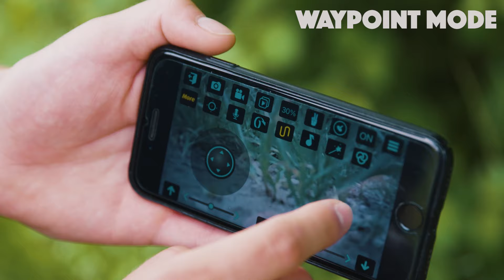Quadcopter "Go! VIDEO PRO" [23818]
Erleben Sie die Faszination der Luftaufnahmen mit dem Go! Video Pro Quadrocopter! Mit seiner hochauflösenden HD-Kamera ermöglicht er Ihnen atemberaubende Foto- und Videoaufnahmen aus der Vogelperspektive. Dank der Livebildübertragung auf Ihr Smartphone sind Sie immer hautnah dabei.

Der Go! Video Pro verfügt über einen 6-Achs-Gyro, der für eine stabile Fluglage sorgt, und einen Höhensensor, der es Ihnen ermöglicht, die gewünschte Flughöhe präzise einzustellen. Mit den wählbaren Geschwindigkeitsstufen und dem zuschaltbaren Headless-Modus ist er perfekt geeignet für Einsteiger, die ihre Flugkünste verbessern möchten.

Die 4Ch-GHz-Fernsteuerung des Quadrocopters bietet Ihnen eine präzise Steuerungsmöglichkeit, und Sie können Ihr Smartphone direkt an der Fernsteuerung befestigen. Mit Hilfe der Gratis-App können Sie das Live-Bild der Quadrocopter-Kamera (720p) direkt auf Ihr Smartphone übertragen und Ihre Aufnahmen in Echtzeit verfolgen.

Der leistungsstarke LiPo-Akku des Go! Video Pro kann bequem über das mitgelieferte USB-Ladekabel aufgeladen werden. Für den Fall der Fälle sind auch Ersatzrotorblätter im Lieferumfang enthalten. Sie haben die Wahl, den Quadrocopter entweder über die beiliegende Fernsteuerung oder Ihr eigenes Smartphone zu steuern.

Bitte beachten Sie, dass für den Betrieb des Quadrocopters 4 x 1,5V AA Batterien benötigt werden, die nicht im Lieferumfang enthalten sind. Tauchen Sie ein in die Welt der Luftaufnahmen mit dem Go! Video Pro Quadrocopter und erleben Sie unvergessliche Flugerlebnisse!